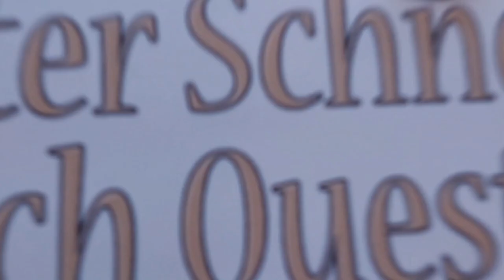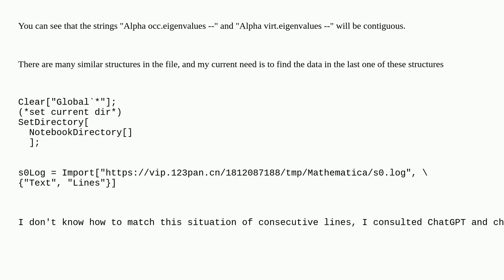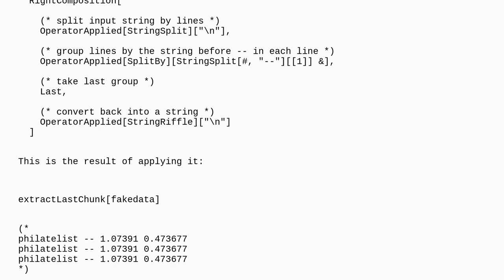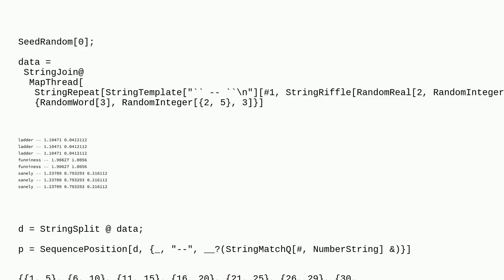Mathematica: The problem of matching consecutive cross-line strings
The problem of matching consecutive cross-line strings

A special thanks goes out to the community

  string-manipulation pattern-matching